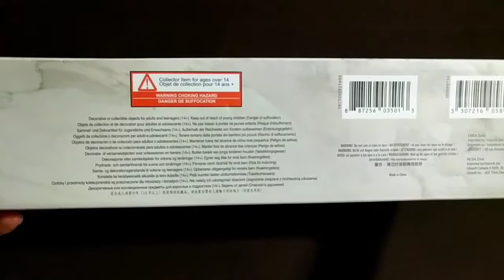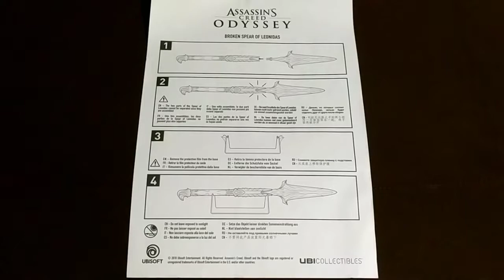Ubi Work Shop Assassin’s Creed Odyssey Broken Spear of Leonidas Replica Unboxing